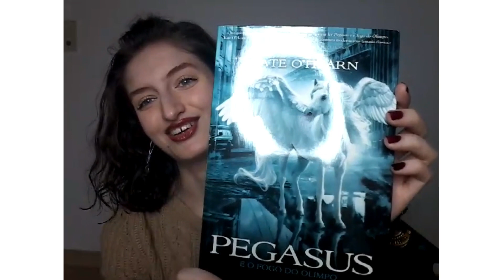Pegasus And The Fire of Olympus Book Review | Cate Barbosa